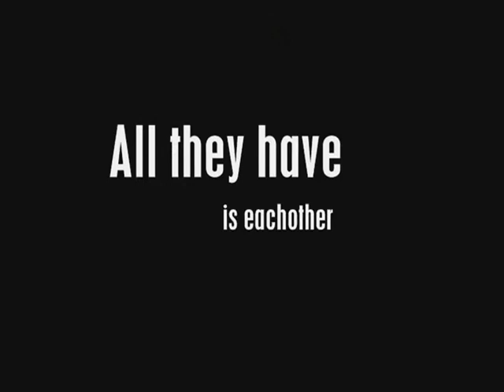Crash and Burn Promo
This is the promo of my new series about Haley and Brooke Davis. The sisters are different in someways but yet the same.

Brooke is very outgoing and loud and is a cheerleader.

Haley however is quiet and does really good in school, but she is also a cheerleader and an amazing singer

They are only a few days apart. Haley was adoptid by Brookes parents, Haley's aunt and uncle. Her parents were into drugs and never around so Brookes parents took Haley when she was not even a year old.

The two are sisters and very close. After the tragedy of losing their parents they move to Tree Hill.

Now in a new town and a new school all they have is eachother.

Let me know what you think if i should make more to this series